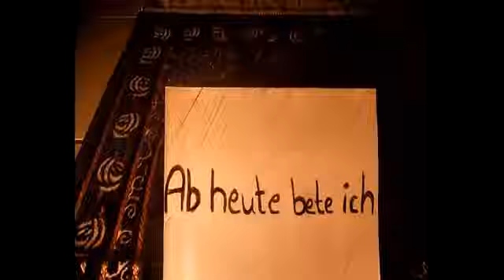Sh. Hassan Dabbagh - wie Ghusl zu nehmen ist ❤️